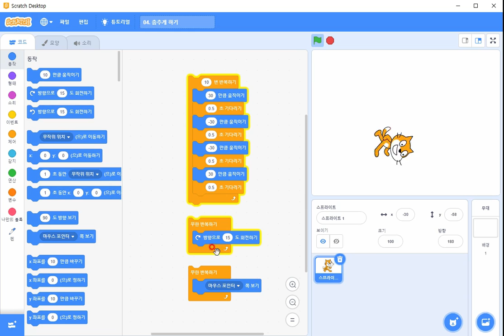[최신 개정판] 스크래치야 반가워!_4. 춤추게 하기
다락원

『(최신 개정판) 20일 안에 끝내는 코딩 스크래치야 반가워!』

36쪽_미리 보기_4. 춤추게 하기